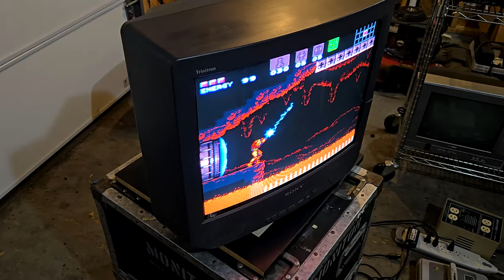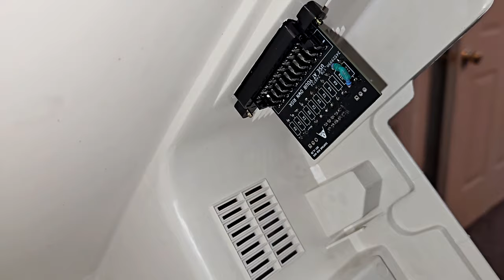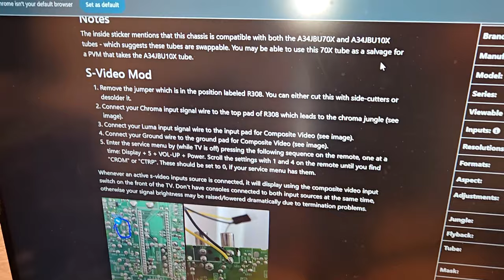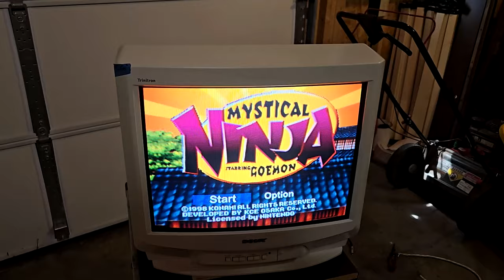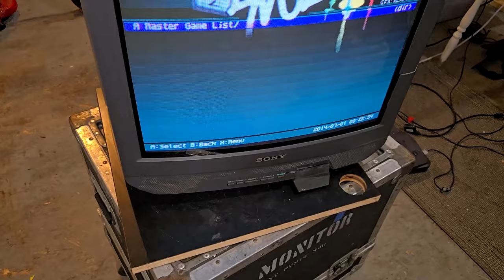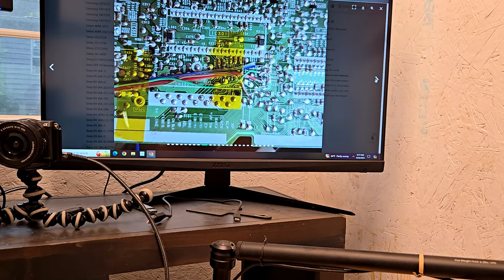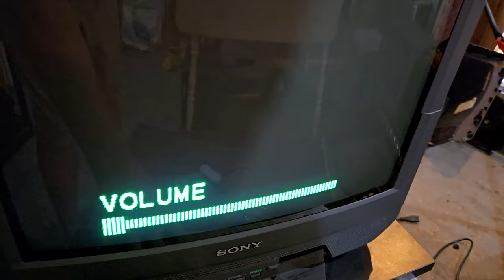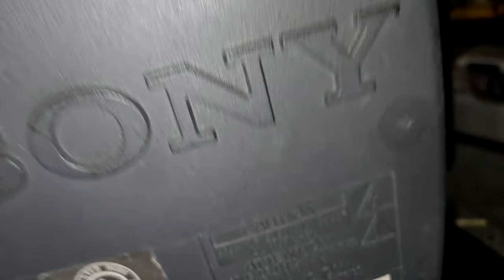Upgrading JVC & Sony CRTs | S-video & RGB MUX Mods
Today we are repairing, restoring and modding three CRT TVs from the 1990s.
- JVC AV-20321
- Sony KV 20S21
- Sony KV 20S40

0:00 - The CRT TV's Intro
1:30 - The JVC AV-20321
9:57 - What is an RGB MUX mod?
20:40 - The Sony KV 20S21
45:04 -  The dog goes crazy
47:50 -The Sony KV 20S40 Ultimate RGB Mux guide